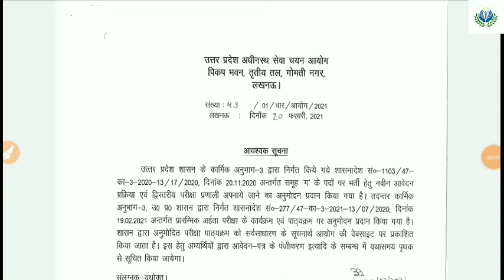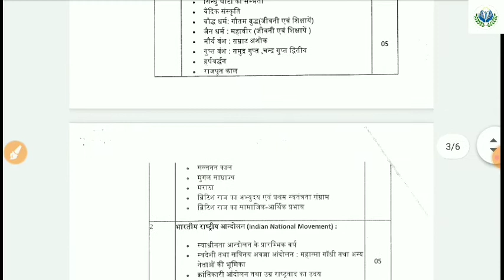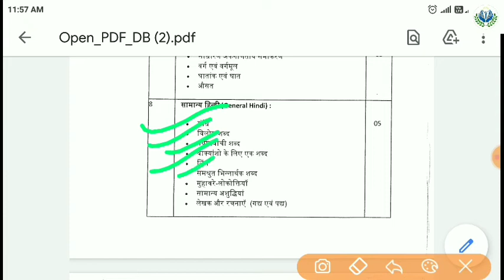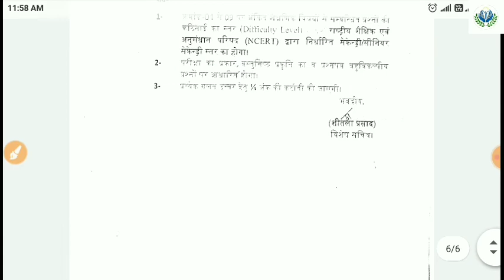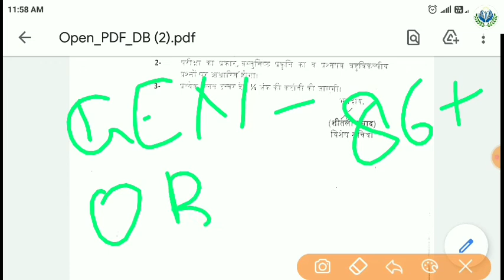161 upsssc_pet_syllabus 2021withcutoff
upsssc_pet_syllabus_2021_with_cut-off